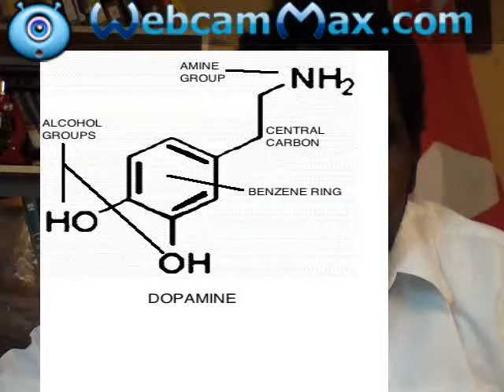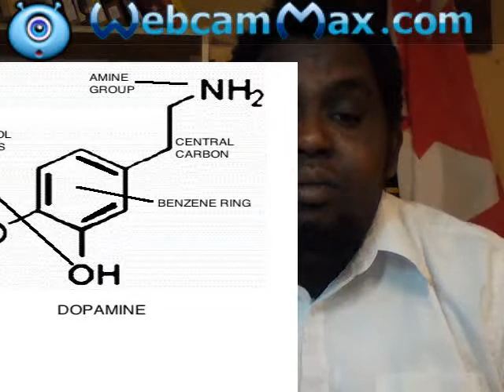abdella ame mussa-Risperidone (drug) medicine for schizophrenia